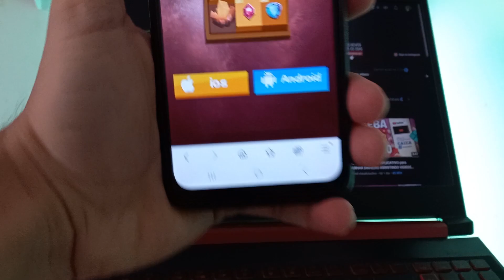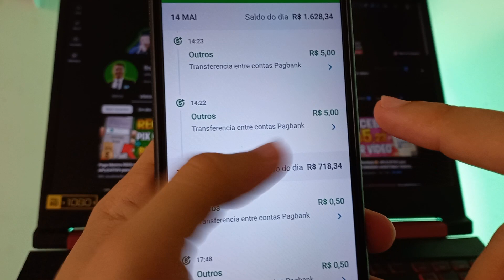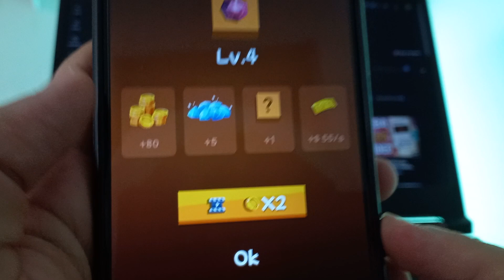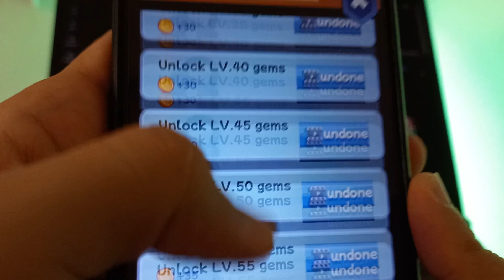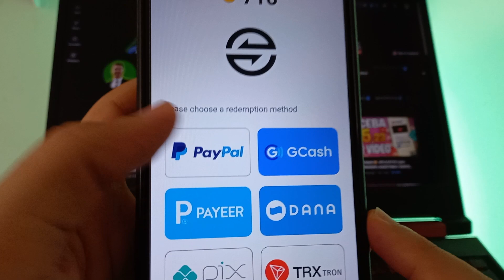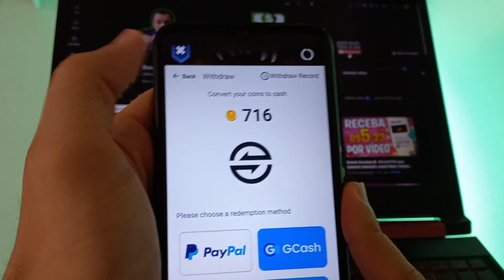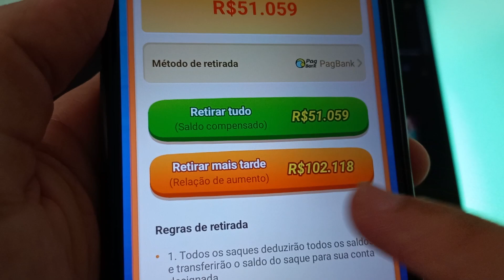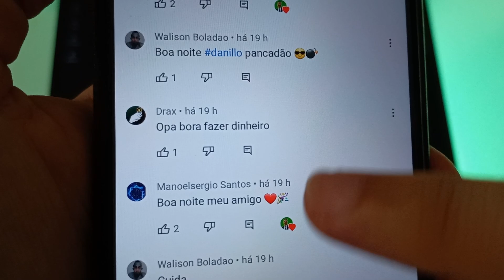😱Receba em 15 Segundos💸 *Novo* APP de JOGO que GANHA DINHEIRO de VERDADE via PIX e PAYPAL